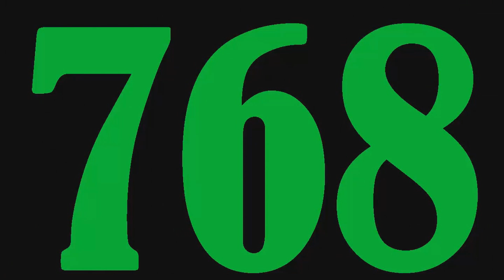ฝันว่าได้ตีงู (พร้อมเลขเด็ด)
ฝันว่าตีงู
ระวังคนที่เข้ามาหาคุณในช่วงนี้ให้ดี โดยเฉพาะคนที่หน้าใหม่ที่คุณไม่รู้จัก มีแววว่าเค้าจะมาหลอกลวงคุณได้ อาจจะมีเหตุการณ์บางอย่างเกิดขึ้น ทำให้คุณนึกถึงความหลัง แต่อย่าจมปลักอยู่กับเรื่องเก่าๆกับมันซะล่ะและ ช่วงนี้ไม่ว่าคุณจะทำอะไรก็จะมีคนคอยช่วยเหลืออยู่รอบตัว
ในด้านความรัก
คนที่ยังโสดถ้าจะมองหาใครใหม่ๆนั้น เป็นอันล้มเลิกความคิดไปได้เลย เพราะถ้าคิดจะมีใครก็จะแค่ประเดี๋ยวประด๋าวเท่านั้น ส่วนใครที่มีคู่แล้ว ช่วงนี้ระวังจะทะเลาะกันด้วยเรื่องเล็กเรื่องน้อยให้ดี
ในด้านการเงินและการงาน
งานในช่วงนี้อาจจะมีปัญหาเพิ่มขึ้นมาเยอะ จนทำให้คุณปวดหัวได้ อย่าเพิ่งไปหวังใช้เครดิตอะไรใน การจับจ่ายใช้สอยมากนัก เพราะท่านอาจจะมีเหตุให้ต้องปวดหัวภายหลังได้
ทำนายฝันเลขเด็ด 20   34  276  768

ถ้าคุณชอบโปรดกด like.